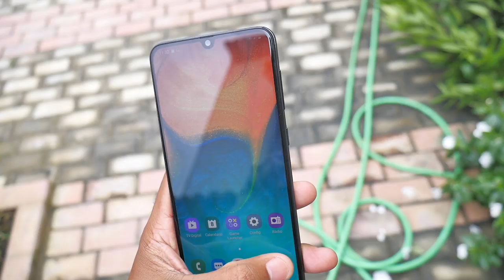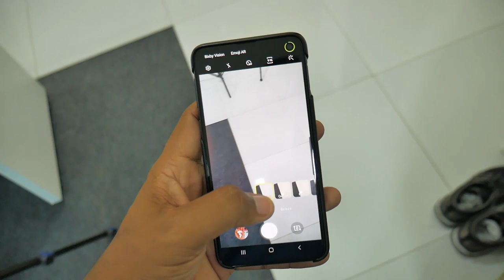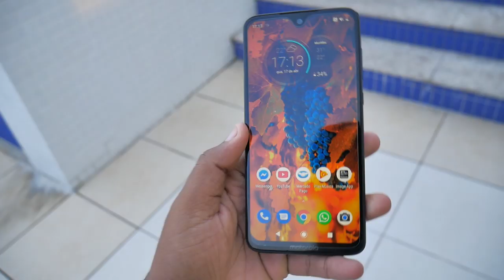Porque a linha SAMSUNG GALAXY A / M pode te DECEPCIONAR